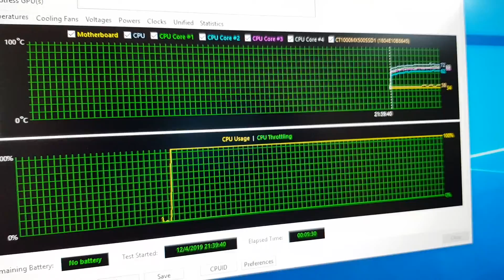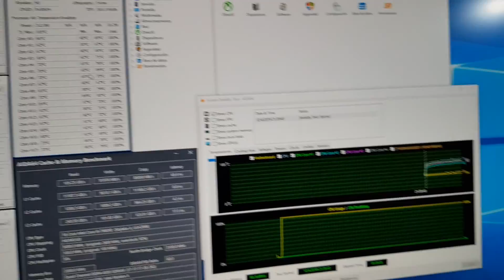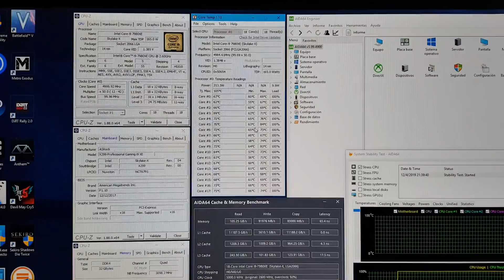92% de OC a Intel Core i9-7980XE 18/18 a 5GHz DDR4-4000C17 en AIO 420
92% de OC a Intel Core i9-7980XE 18/18 a 5GHz DDR4-4000C17 en AIO 420